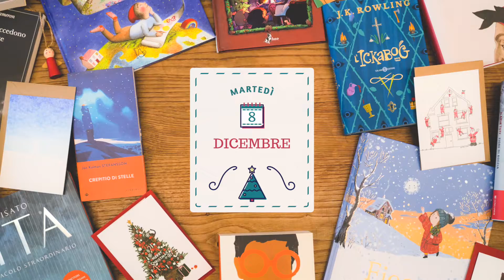Martedì 8 Dicembre | Il Calendario dell'Avvento della Libreria Volare 2020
Marco oggi apre la casellina di martedì 8 dicembre e vi presenta 'Crepitio di stelle' di Jón Kalman Stefánsson 🎄
Iperborea Casa Editrice

e acquista il libro!
La confezione regalo gratuita! 🌐📚